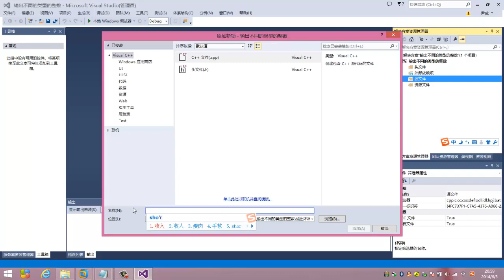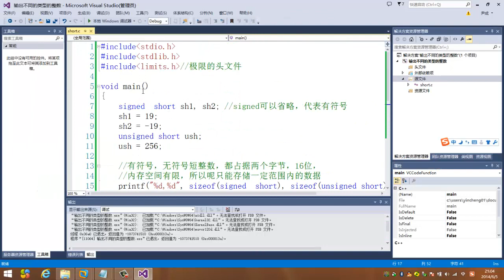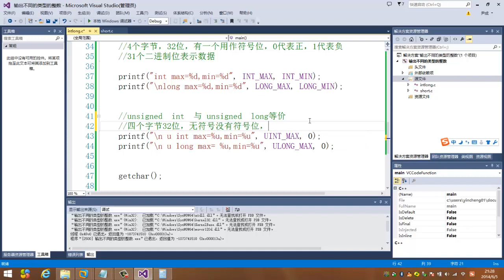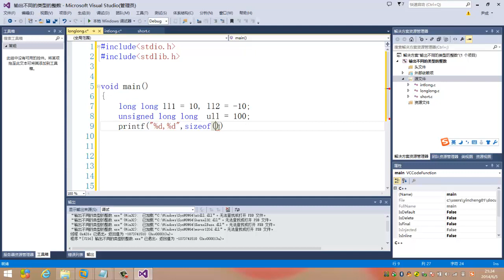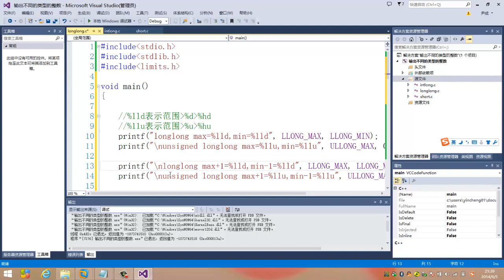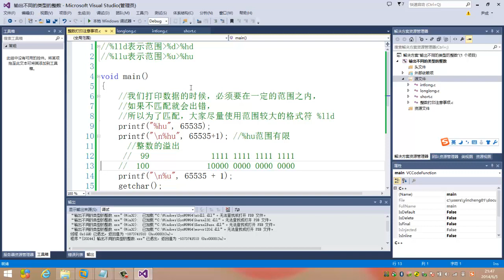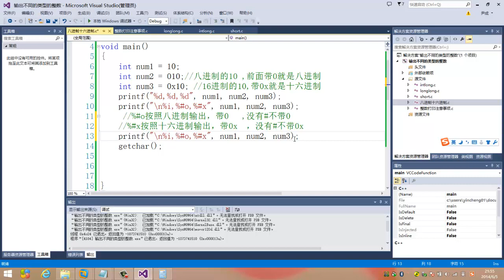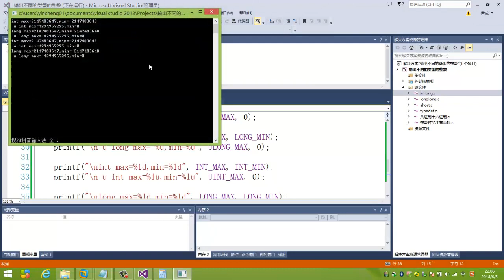1605 第5讲 3 5 7 3 5 8输出不同的类型的整数 代码